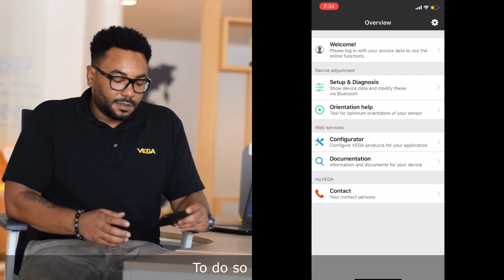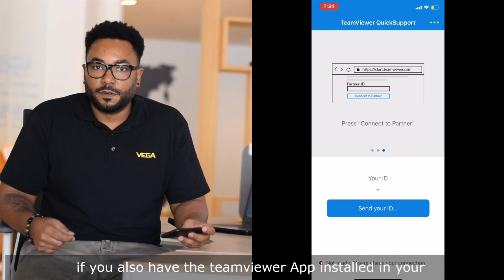VEGA Service Tutorial #2: How to connect a sensor with Bluetooth?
In this tutorial, Bruno from VEGA Middle-East is showing you how to connect a sensor via Bluetooth. In combination with the Teamviewer App, VEGA can remotely access to your sensor and support you for troubleshooting your filed instrument.

All VEGA sensors produced in the past ten years can be equipped with a Bluetooth module. This Bluetooth module is built-in in a removable display, called the PLICSCOM Bluetooth. This add-on module can also be used to configure sensors. Having a PLICSCOM Bluetooth on a VEGA sensor allows you to configure the sensor wirelessly.

Downloads:
VEGA Tools (App) available for free in the App Store or Google Play

Credits:
- Audio song:  "Undeniable" Text Me Records / Bobby Renz (YouTube Library)